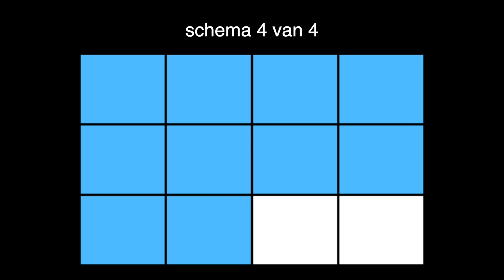Blues in A - backing-track | zien waar je bent in het schema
Als hulpmiddel om te zien waar je bent in het bluesschema heb ik deze video gemaakt met 12 hokjes voor 12 maten.
De muziek is van Loek van der Knaap. Ga naar
Loek heeft een geweldig goed boek geschreven voor gitaristen die Blues & Rock willen leren spelen: